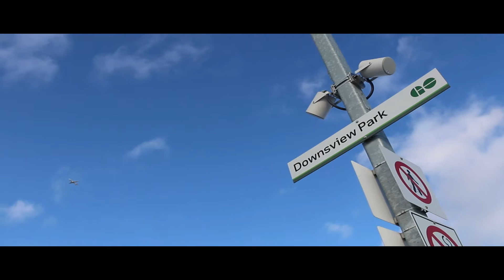Spadina Subway/GO Barrie - Downsview Park Station Walkthrough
Early in 2018, Transit Toronto videographer paid a visit to the newly-opened interchange between the Spadina subway and the Barrie GO Train line at Downsview Park station, to capture this station walkthrough video.